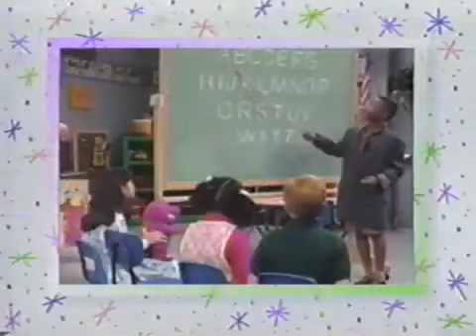May I Help You? Credits with Hidden Treasures (PBS Kids All Week!)